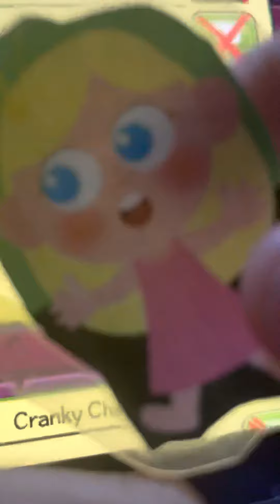Swampy Scared the Water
Oh no! The water is coming over!